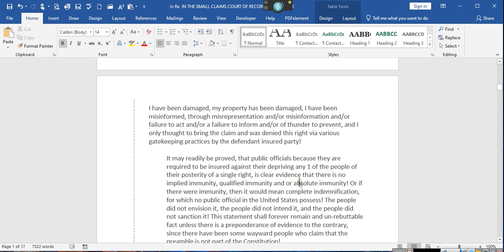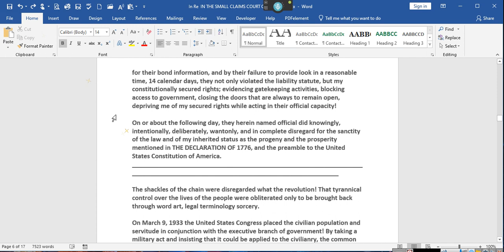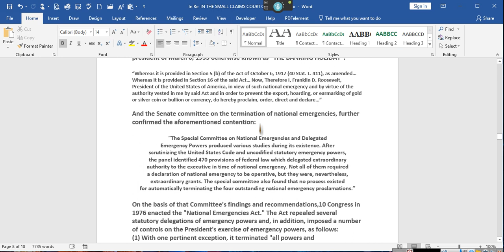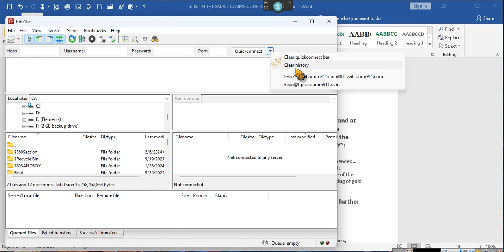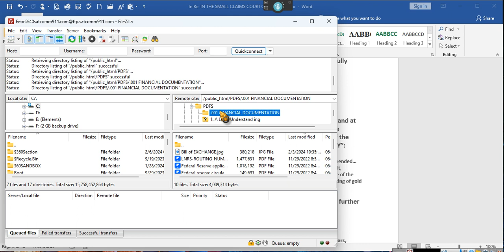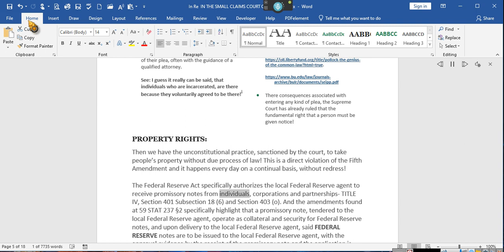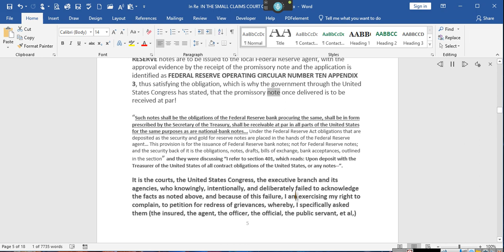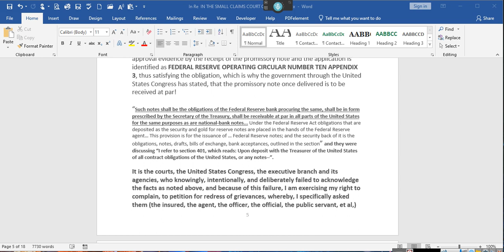~THE GREATEST MOTION I HAVE EVER WRITTEN ~ ~~EeoN 2024 02 06